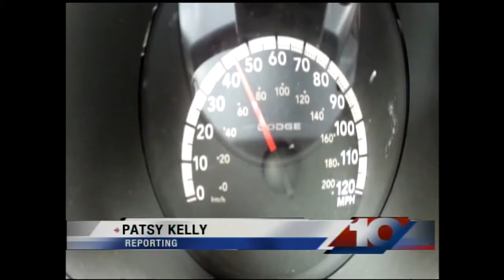Personal look at danger on I-70